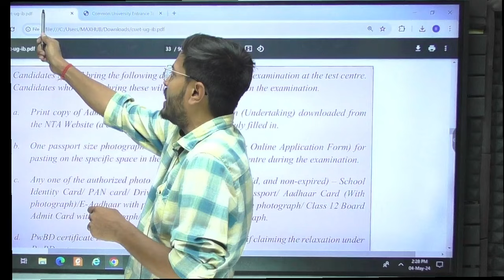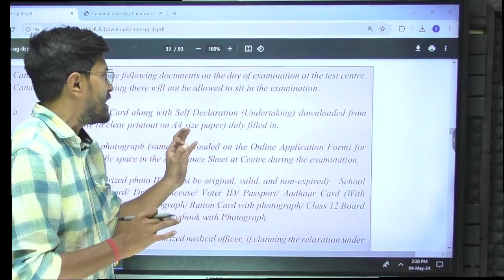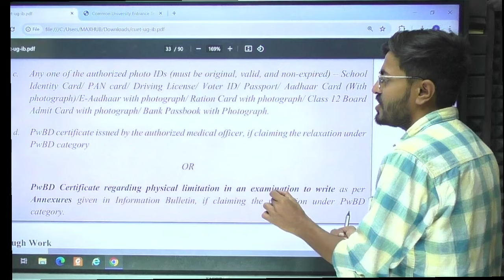Documents required for CUET Exam | CUET 2024 Important Documents for Exam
The video discusses the documents required to appear for the CUET exam in 2024. Candidates must carry a printed admit card, self-declaration form downloaded from the NTA website, one passport size photograph uploaded during online application, and one authorized identification document like Aadhaar card, PAN card, driver's license, voter ID, passport or Class 12 board admit card with photo. For PwD candidates seeking relaxation, a certificate issued by a medical officer must be carried. In summary, the main documents needed are admit card, photo, identification and disability certificate if applicable.

👉Join Our WhatsApp Channel to Get regular update on CUET Exam